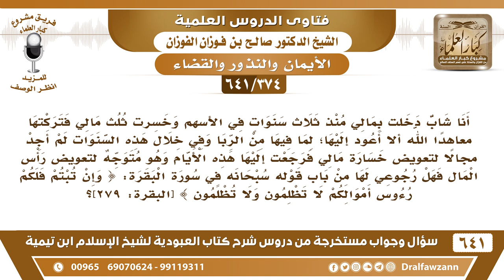[374 /641] أنا شاب دخلت بمالي في الأسهم وخسرت ثلث مالي فعاهدت الله ألا أعود إليها، فرجعت..؟ الفوزان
[374 /641] السؤال: أنا شاب دخلت بمالي منذ ثلاث سنواتٍ في الأسهم وخسرت ثلث مالي فتركتها معاهدا الله ألا أعود إليها؛ لما فيها من الربا وفي خلال هذه السنوات لم أجد مجالا لتعويض خسارة مالي فرجعت إليها هذه الأيام وهو متوجه لتعويض رأس المال فهل رجوعي لها من باب قوله سبحانه في سورة البقرة: { وإن تبتم فلكم رءوس أموالكم لا تظلمون ولا تظلمون } [البقرة: 279]؟
 الجواب: رجوعك إليها وأنت حالف ومعاهد الله ما ترجع هذا يمين، عليك كفارة يمين وترجع وتأخذ بقدر ما دفعت، أو دون ما دفعت أما أن تأخذ أكثر وأنت تعلم أنه ربا وقمار وغرر فهذا لا يجوز.
للاشتراك في قناة الشيخ صالح الفوزان
أسئلة وأجوبة من شرح كتاب العبودية ( 641 ) مقطع

للاستفسار والإقتراحات والدعم
رئيس الفريق
لمشروع كبار العلماء